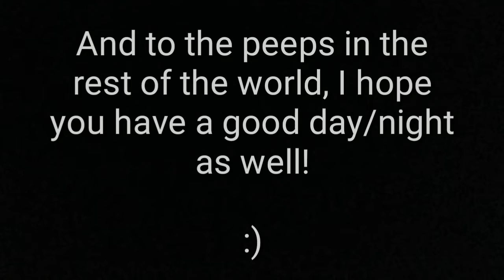PUBG Except With Wierd Physics, Better Graphics, and My Character Turns to a Nun | Cuisine Royale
This is a little gameplay/montage(?) of a Battle Royale game called Cuisine Royale. It's a truly fun game, and I slowly got to learn how to play the game better. Hopefully you guys will enjoy this, and if you do, and/or if you do, then you know the drill by now. Click those two buttons that everyone tells you to click, but on my video and channel. The bell is optional, but appreciated if you click it.

Happy Fourth of July, peeps!